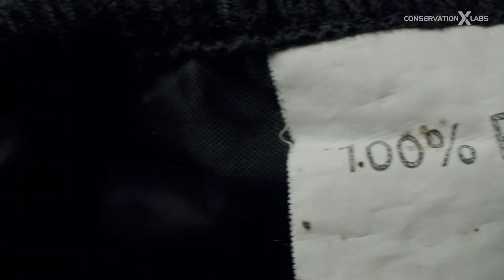Werewool - Microfiber Innovation Challenge Winner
Werewool fibers are created by programming microorganisms to biosynthesize proteins with specific structures that mimic aesthetic and performance properties found in nature.